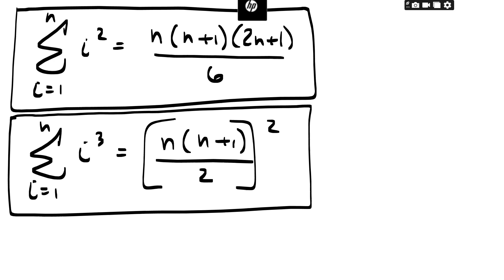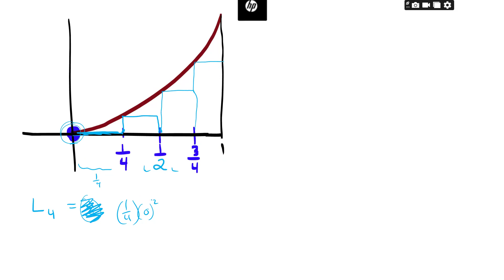CALC LEC CH5 SEC1 (Part 1)